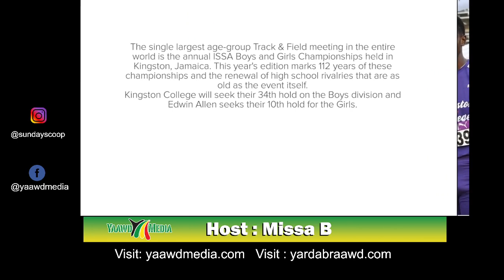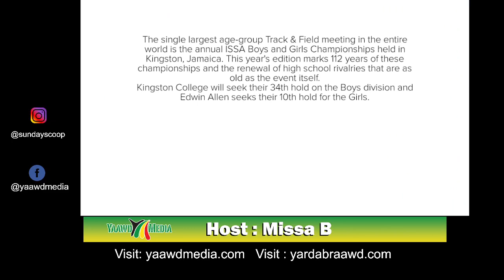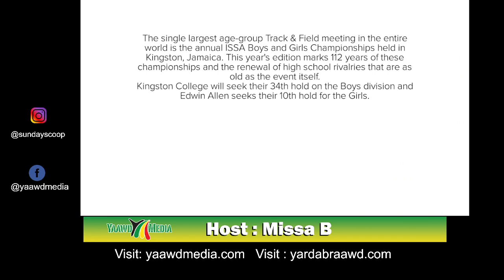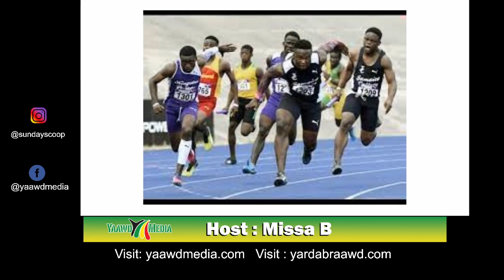ISSA GraceKennedy sponsored Champs approaches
Track & Field fans eagerly awaits the ISSA GraceKennedy sponsored Boys and Girls Athletic Championships runs off on March 28, 2023 and culminates on April 1, 2023. Seen generally as the crucible from which the island draws its pool of athletes, there is considerable anticipation as pundits tries to predict the results.